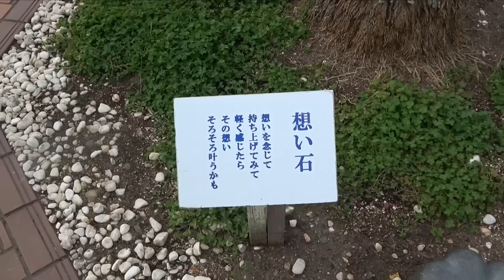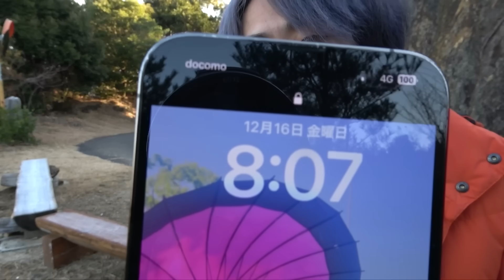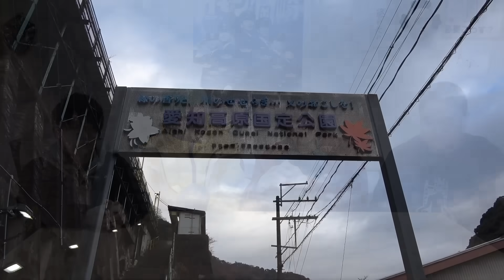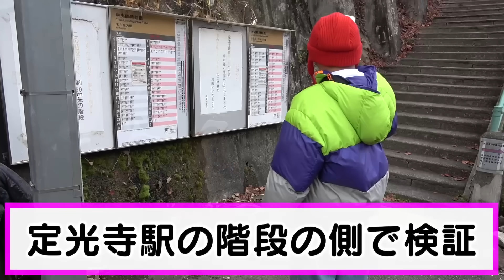｢そんな所に視聴者さんいねえだろ｣って場所で声をかけられてこいバトル！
僕はこの待ち時間にしばりょうと｢遠近法を駆使したトリック映像バトルで信じられない技術が飛び出した！！！
ちなみに僕の考えた案は｢入れ墨バチバチの男が大喧嘩！お互いの服を破るほどの取っ組み合いだ！おっとよく見ると2人の刺青がうまいこと重なって文字になってる！｣でした。翁ホームでよかったです。

(編集：虫眼鏡)

告知！旅行情報誌「るるぶ」とのコラボ本「るるぶ東海オンエア」が発売決定！
予約開始日　2023年1月25日(水)
本体価格　1,250円 + 税
販売先情報
Amazon
全国書店
※全国の書店で取り扱い予定ですが、事前にお取り寄せが可能になりますので、